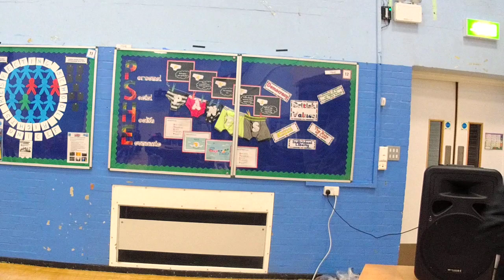Seeking the Lord to Find The Place out of Dedication. SOUTHALL UK 4th January 2020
4th January 2020
Hambrough Primary School Hall & Nursery
South Road, Southall
Middlesex, UB1 1SF
Our content doesn't oppose medical advice. Seeking proper care and adhering to prescribed treatments are vital. We don't advocate ignoring expert opinions of healthcare professionals. God's will is for us all to live a healthy life and we acknowledge the vital role of both medicine and spiritual faith in promoting overall well-being.